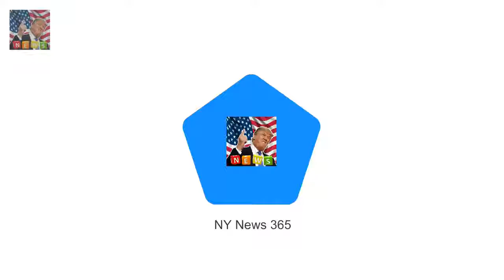The showbiz pals wholl be helping Ant McPartlin get through divorce And while his statement made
After 23 years together Ant McPartlin has spent more of his life with wife Lisa Armstrong than without her
And while his statement made it quite clear that hes the one ending the marriage sources say that the 42-year-old is nonetheless mourning the end of their decades together

Harry BANS Charles aide from doing his and Meghans wedding reception  Though Prince Harry and Meg:
The Pulp Fiction director 54 was looking sm Quentin Tarantino 54 enjoys a dinner date with fiancé :